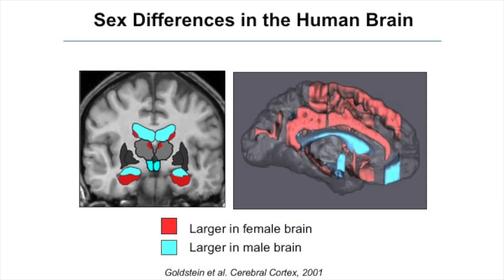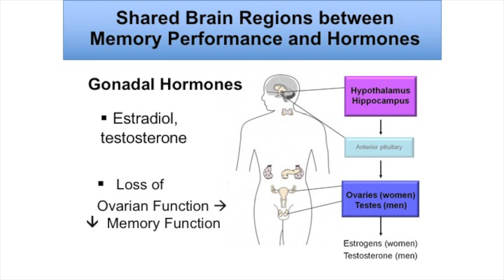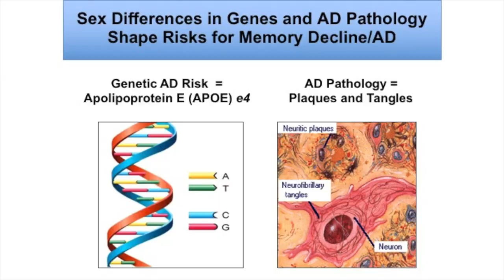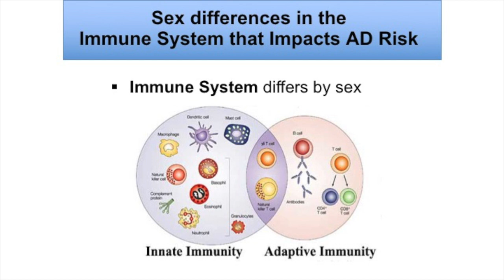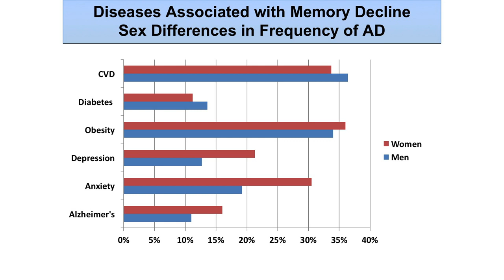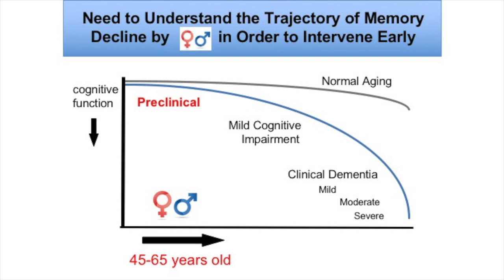Sex Differences in Memory Function Video – Brigham and Women’s Hospital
Jill Goldstein, PhD, Chair, Brigham Research Institute - Connors Center for Research on Women’s Health and Gender Biology at Brigham and Women’s Hospital, explains why women may be at increased risk for Alzheimer’s disease.  Dr. Goldstein is also Professor of Psychiatry and Medicine at Harvard Medical School.

One out of nine individuals over the age of 65 has dementia associated with Alzheimer’s disease and women are at twice the risk for developing Alzheimer's disease.

One of the reasons that women are at higher risk may be due to the fact that the brain regions which regulate memory, such as the hypothalamus and the hippocampus, also regulate the release of gonadal hormones, such as estrogens from the ovaries. Estradiol is the primary estrogen that drives brain function in women. With the loss of ovarian function at menopause there is drop in estradiol and this may be associated with changes and loss in memory function among women.

There are also sex differences in the risk for the genes associated with Alzheimer's disease and in its primary pathology. Some researchers have found that Alzheimer's pathology is higher in post-menopausal women versus men, even given the same genetic abnormalities. This may, in part, be due to the fact that estradiol reduces plaque formation in the brain, a characteristic of Alzheimer’s disease. There are also sex differences in the immune system which may impact Alzheimer's risk.

Finally, there are diseases that are known to be independent risk factors for Alzheimer's such as heart disease, diabetes, obesity, depression, and anxiety disorders. Researchers believe there are shared causes between sex differences in these diseases and sex differences in Alzheimer's risk.

Until new treatments for Alzheimer’s disease are developed, women can reduce their risk by engaging in effortful cognitive and physical activity and maintaining social contact.